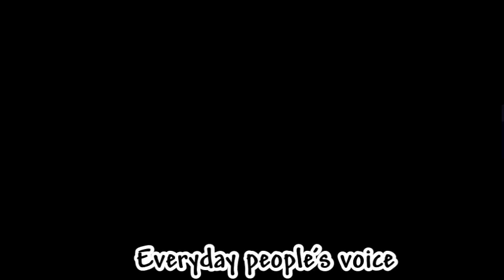🅱️REÄK!NG‼️President TINÜBÜ/SHETT!MÄ Tö Res!gn As Senäte Pres!dent Tö Cönduct Fresh Elections-Dätt!